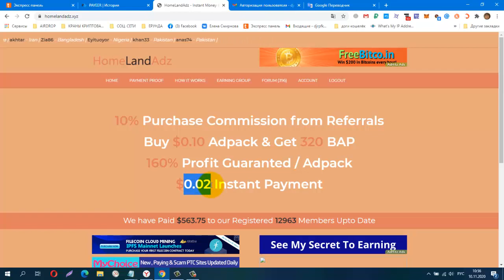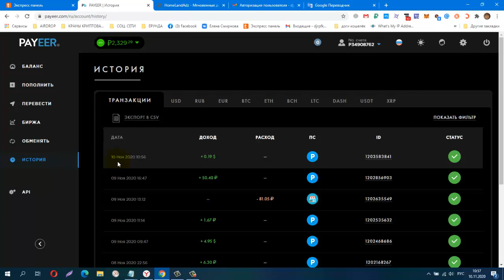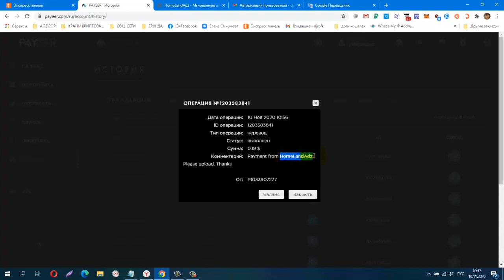СКАМ!!! HomeLandAdz из серии BAP поинтов! Adpack $0 10, Проверяю на Вывод! Платит Инстант!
HomeLandAdz из серии BAP поинтов! Adpack $0.10, Проверяю на Вывод! Платит Инстант!
 вывод от $0.02
КОШЕЛЁК payeer.
Perfect Money (Перфект Мани).
обменник Magnetic Exchange
регистр.
постепенно будут добавляться новые краны.